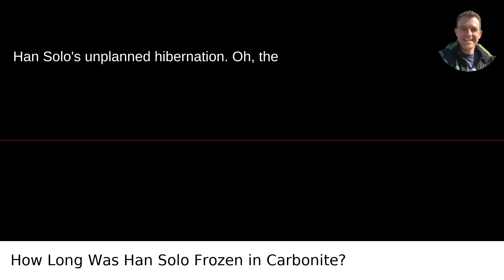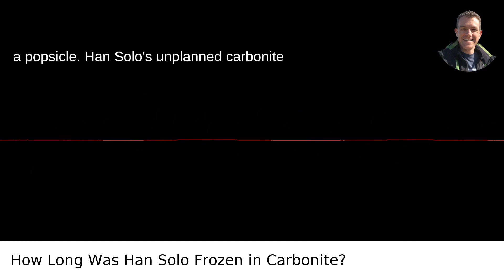Exactly How Long Was Han Solo Frozen In Carbonite After Empire Strikes Back?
I answered this question on Quora My video answer to the question: Exactly How Long Was Han Solo Frozen In Carbonite After Empire Strikes Back?